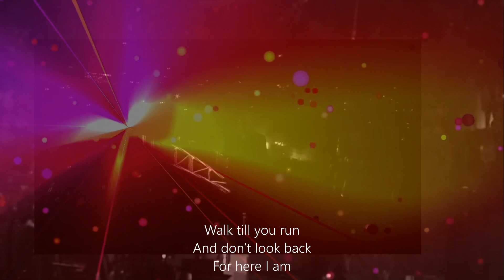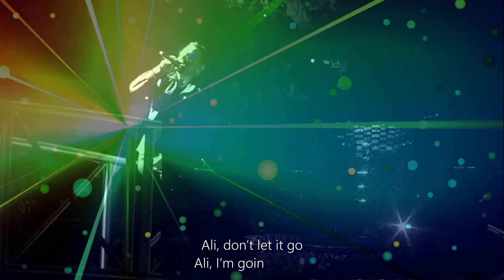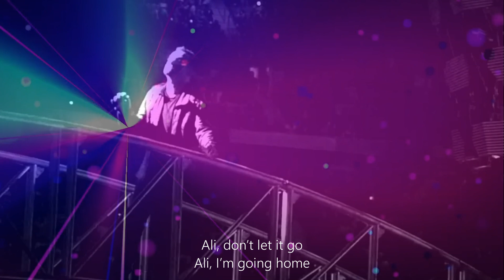U2 -The Unforgettable Fire" 😊 At 360" Tour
🤗The Unforgettable Fire" 😊 At 360" Tour 🎵 with" a little help" at the End"💚🤍🧡